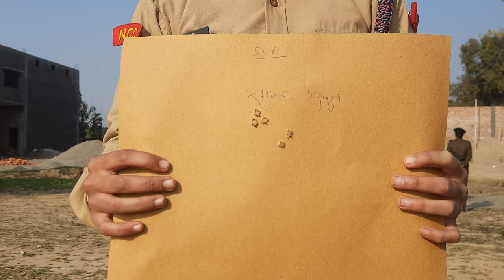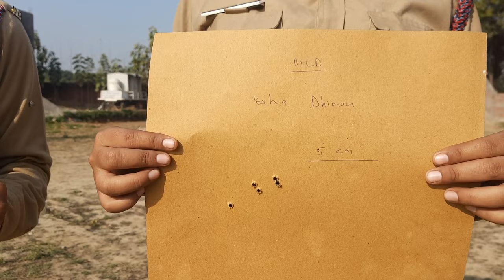Firing Competition in NCC Camp || NCC Girls Training